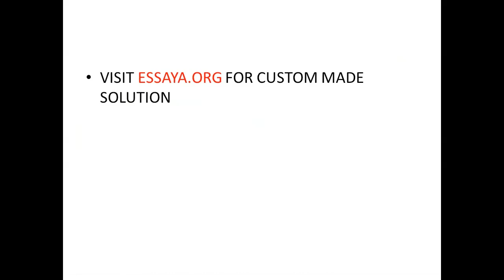Describe two dilemmas a counselor might face in attempting to plan research with special populations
Describe two dilemmas a counselor might face in attempting to plan research with special populations (e.g., seriously mentally ill, children, persons with disabilities, elderly, other members of a marginalized group of people). What are some ethical dilemmas a researcher could face with these populations? What principles of ethical research are involved? How would you handle these dilemmas in planning your research? Include at least one peer-reviewed resource to support your response.